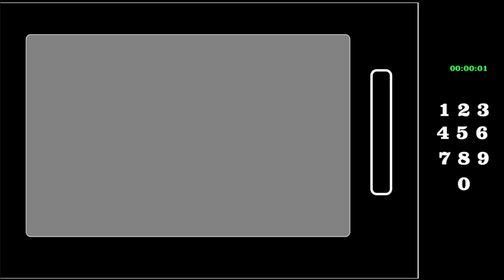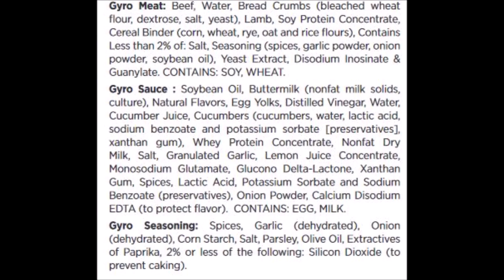Arby’s: Spicy Greek Gyro & Crinkle Fries Review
This is a taste test/review of Arby’s Spicy Greek Gyro and Crinkle Fries.
* Spicy Greek Gyro - Greek gyro meat served on a warm flatbread topped with tzatziki sauce and a spicy chili sauce, shredded lettuce, tomatoes, red onions and Greek seasoning.
* Crinkle Fries - Crinkle fries with accordion-style groves for maximum crispiness, lightly seasoned with fine kosher salt.

* The meal was $7.59 total (before tax).